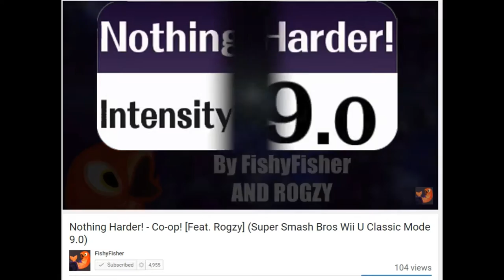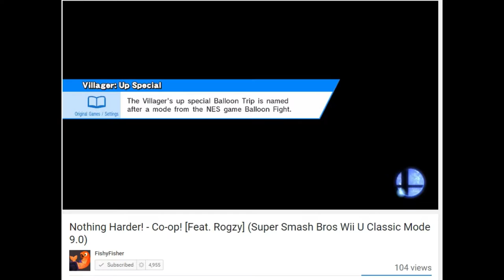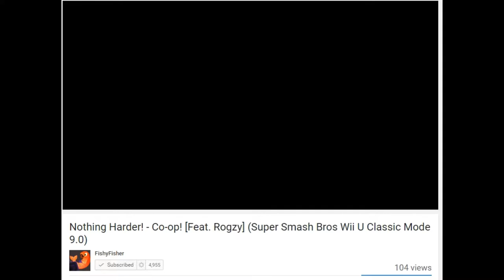Update video: 2 Video Week, Steam Friend game invite, Twitter, ETC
Hey guys, quick update video:
ONLY 2 VIDEOS A WEEK
Invite me for games but i may not respond anymore